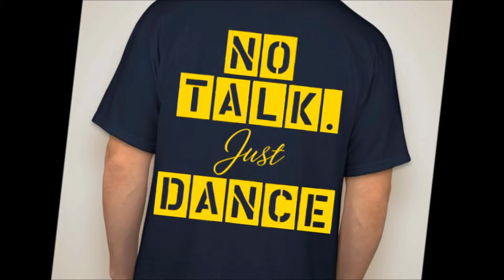SOLIZ DANCE ENTERTAINMENT SHIRTS NOW ON SALE!!!